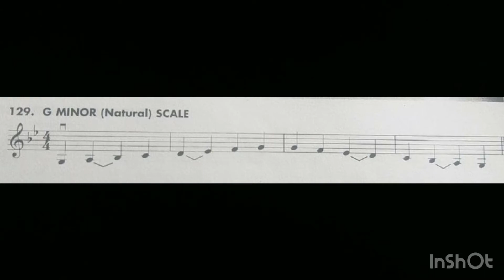G Minor (Natural) Scale - 129 - Essential Elements, Violin, vol. 2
Fala Violinistas Virtuosos, você ouviu mais uma boa interpretação de piano 🤩

🎶 🎧 aprenda a tocar Violino do zero, aprendendo a desenvolver a sua técnica pianistas e sua leitura de piano. Clique agora no link pra saber mais

Violinista - Tito Esteves
Por : Michael Allen, Robert Gillespie e Pamela Tellejohn Hayes
Editora : Hal Leonard Corporation